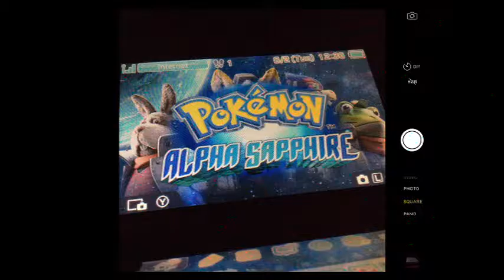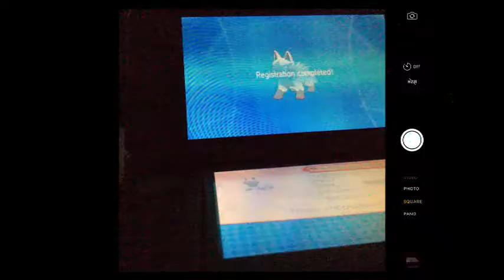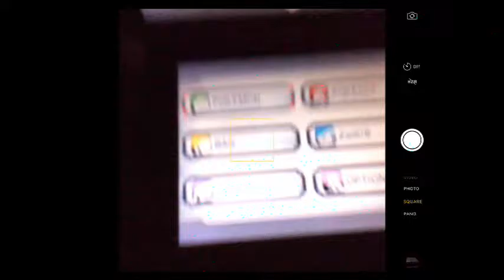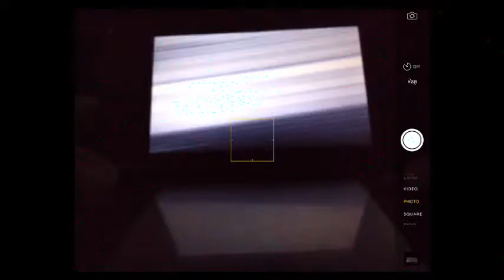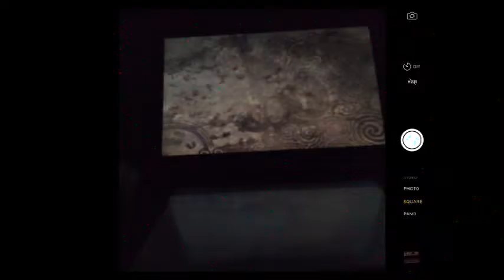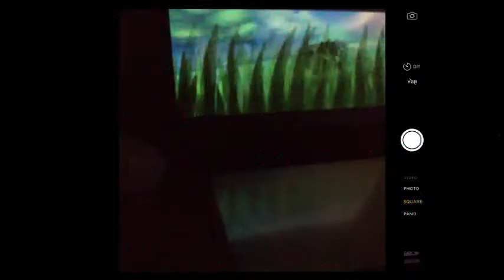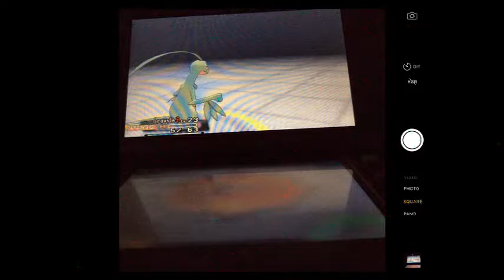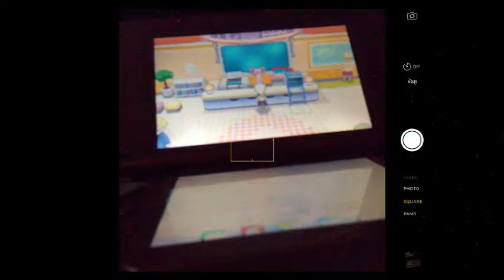Pokemon Alpha Saphire part 1 letstarting a new pokemon adventutr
this was a lot of fun come and join me as i finish my adventure on twitch -- Watch live